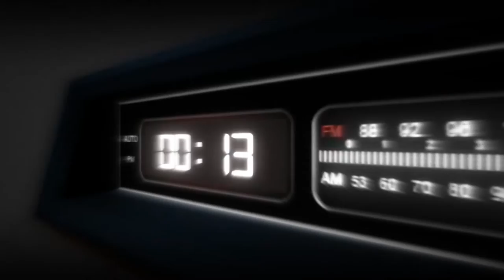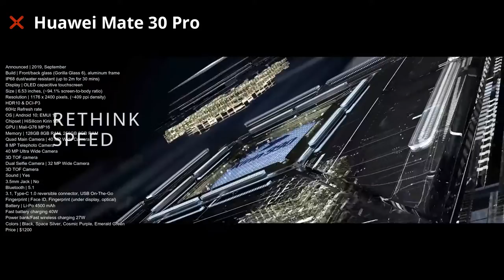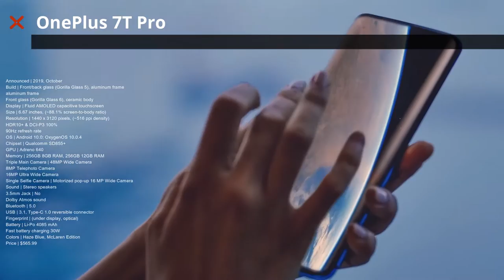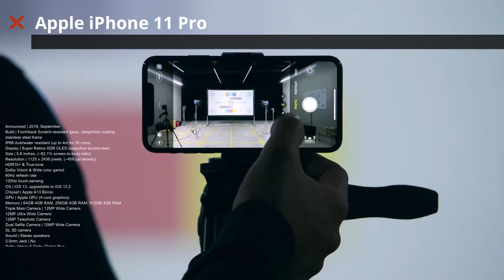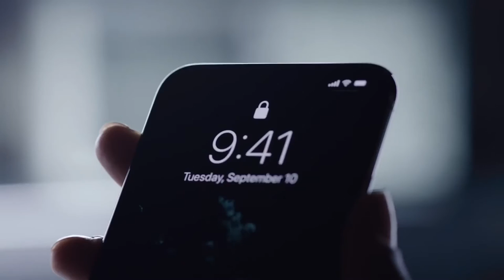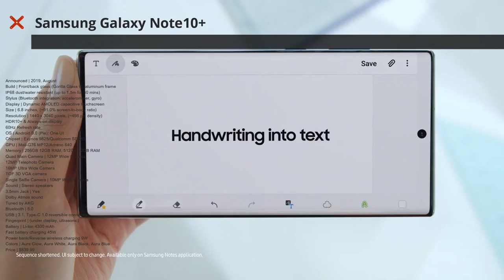Best Phones 2019 | TECHOMO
Video Credit: SAMSUNG, HUAWEI, APPLE, ONEPLUS Officials.

Note:

Music used in video is not our property, downloaded from